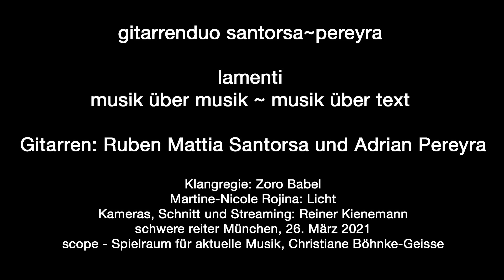Rolf Riehm - KlageTrauerSehnsucht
santorsa~pereyra
für zwei Gitarren  (1977)
Livestream aus der schwere reiter 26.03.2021
Ruben Mattia Santorsa, Gitarre
Adrian Pereyra, Gitarre

Stücke für Gitarrenduo nehmen im Œuvre des Frankfurter Komponisten Rolf Riehm einen bemerkenswert großen Raum ein. Riehms erstes Duo KlageTrauerSehnsucht, entstanden 1977, trägt den Untertitel »Zum Andenken an Victor Jara, Sänger des neuen chilenischen Liedes, erschossen in Santiago de Chile am 15. September 1973«. Riehm zitiert in einem Einführungstext aus einem Bericht der Frankfurter Rundschau über Pinochets Militärputsch in Santiago: »Von anderen Gefangenen, die später freigelassen wurden, erfuhr Frau Jara, daß ihr Mann die Stimmung seiner Mitgefangenen mit seinen Liedern hochzuhalten versucht hatte. Daraufhin wurden ihm die Hände gebrochen, so daß er nicht mehr Gitarre spielen konnte. Später ist er, den Augenzeugen zufolge, mit einer Maschinenpistole erschossen worden.«
Gleichwohl bildeten die nur kurze Zeit zurückliegenden Ereignisse in Santiago nur einen unter mehreren Anlässen zur Komposition; man mag Riehms Stück vor allem als Auseinandersetzung mit Quellen der lateinamerikanischen Volksmusik und – verbindendes Thema aller hier vorgestellten Stücke Riehms – mit der Idiomatik der Gitarre, mit der Erforschung ihrer klanglichen Möglichkeiten und der Körperlichkeit ihres Spiels verstehen. Zum Spiel Atahualpa Yupanquis, eines im Pariser Exil lebenden Argentiniers indianischer Abstammung, das einen weiteren Impuls zur Entstehung des Stücks bedeutete, notierte Riehm: »Was mich am Spiel Yupanquis beeindruckte, war die Sentimentalität dieser Musik (...). Das Atmen des Musikers, der körperliche Vollzug tritt nicht zurück. Man hört das Knarren und die Nebentöne. Ästhetisch gesehen hört man nicht nur Töne, sondern zugleich ihre Hervorbringung, die Machart, die Ränder, sozusagen ihre feinsten Nebenregungen.« Die hier sich artikulierende Idee einer gleichsam ›haptischen Musik‹ lässt eine gewisse Nähe zu ästhetischen Positionen Helmut Lachenmanns erkennen. Da Riehm Klang als einen »umfassenden ästhetisch-somativen Organismus« begreift, erschließt sich Riehms Musik dem Hörer erst wirklich auf der Bühne.
Gerade die erwähnten ›Ränder‹ des Gitarrenklangs rücken in KlageTrauerSehnsucht in den Vordergrund der Aufmerksamkeit. Riehms Partitur erweitert das Repertoire klassischer Spieltechniken des ›politischen‹ Instruments Gitarre um mit dem Nagel angeschlagene oder gleichsam gekratzte, um mit der linken Hand aufgeschlagene, unsauber gegriffene, als Halbflageolett gespielte oder mit der Außenkante der rechten Hand gedämpfte Töne und perkussive Effekte. Riehm nennt sein Stück eine »Dokumentation der Gefühle« beim Gedenken an Victor Jara; komponiert sind (oftmals äußerst komprimierte) musikalische Gesten, die in der Partitur durch Adjektive wie  »hektisch«, »fisselig«, »verschreckt«, »kalt«, »technisch«, »versteinert« erläutert werden. Die durch filmschnittartige Wechsel zwischen kontrastierenden Charakteren entstehenden abrupten Brüche und Schnitte sollen von den Ausführenden gerade nicht ›gekittet‹ werden. (»Ohne jede Verbindlichkeit oder Übergangs-Anwandlung«, heißt es in einer anderen Partitur Riehms.)

Text aus Ränder, Knarren, Nebenregungen von Markus Roth